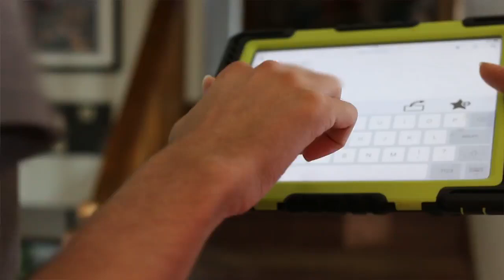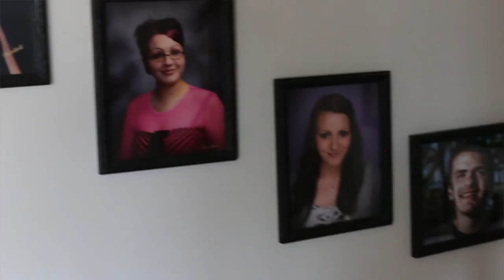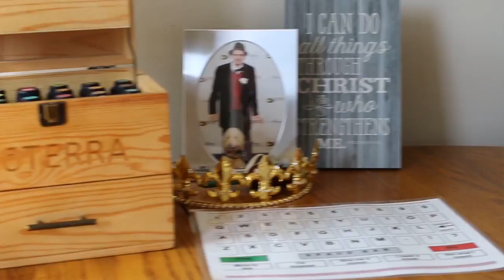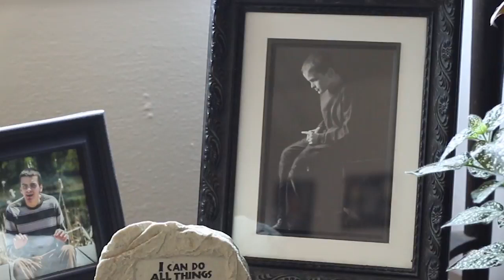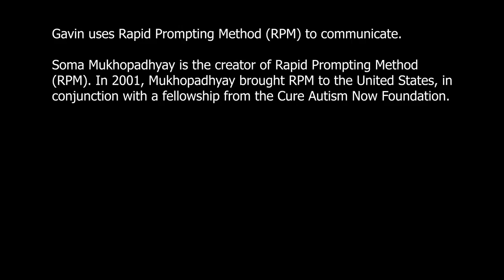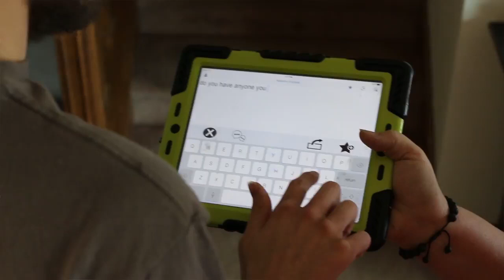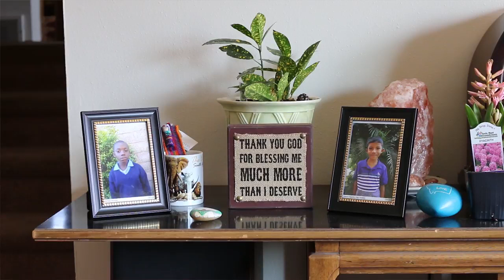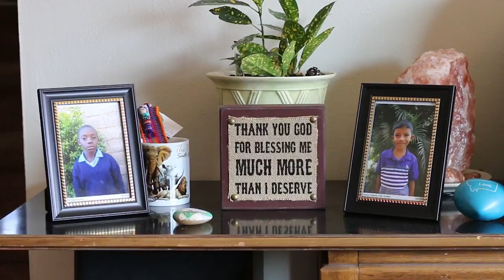Non-Verbal Autistic Speaker & Future Published Author Gets a Voice | Beyond the Autism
Gavin is a kind-hearted man who has autism. He is mostly non-verbal but can communicate using an iPad or letter board using Rapid Prompting Method (RPM).

He is very religious and loves to spread the word of God with his unique view of the world. His mother is working with him on putting together a book of his writings. They are currently working to organize the book and find a publisher.

Gavin is also a speaker spreading the word of his faith, his experience with Rapid Prompting Method, and what the world is like for him as a man with autism.

When asked what he likes to write about:
"Well, my faith is strong. That is what the world needs to hear. This will give them hope and encouragement". -Gavin

Autism Solution Piece's  Mission:
At Autism Solution Pieces, our goal is to empower parents and individuals affected by Autism Spectrum Disorders (ASD). Autism Solution Pieces is a volunteer-based organization whose purpose is to raise hope and awareness by providing support and peer group meetings, educational conferences, fundraising events, and community outings for Autistic individuals. We are committed to providing current information on ASD causes, prevention, and treatments so parents and individuals can use these resources to build knowledge best suited for their families.

This video is part of the Beyond the Autism Series.

The objective of the Beyond the Autism is to spread awareness and build acceptance for families impacted by autism. More importantly, this project will be an opportunity for families with autistic children to realize they are not alone.

Autism A La Mode is here to help spread awareness and acceptance for those on the autism spectrum. We are also a resource for families struggling with topics related to parenting by providing educational products and supplies.

J.I. Case High School's Eagle Video, Editing, and Recording Crew from the After School Program for assisting in some of the early planning of this video.

"Behind the Autism" is supported in part by a grant from The Racine Arts Council’s ArtSeed Grants Program, funded by The Osborne and Scekic Family Foundation and the Wisconsin Arts Board with funds from the State of Wisconsin.

And big thank you to the Gavin & Cindy Schultz.